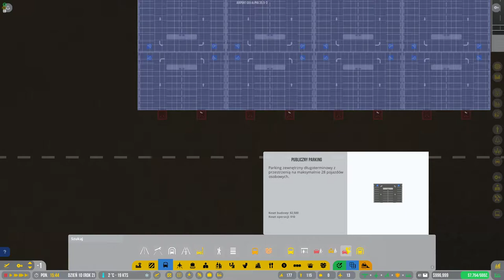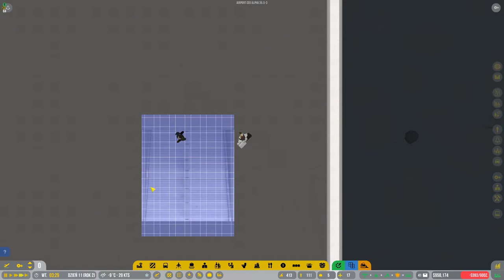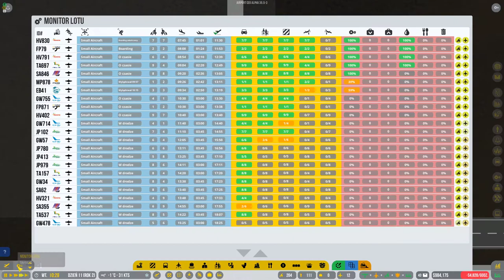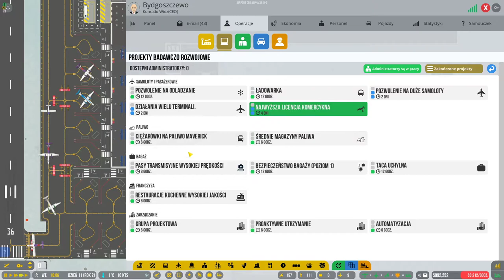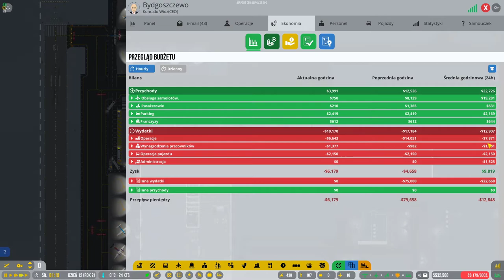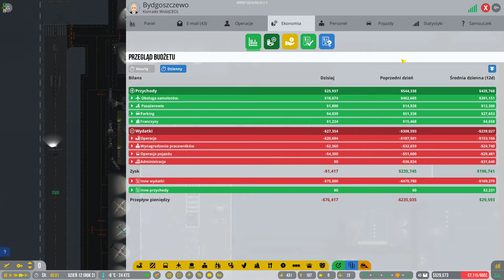Airport CEO #12 Parking podziemny